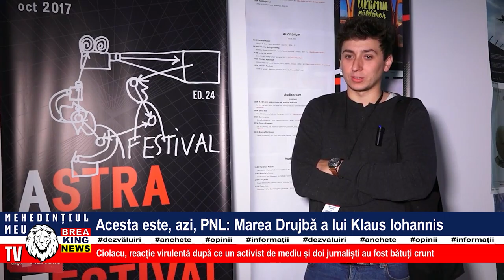ACESTA ESTE, AZI, PNL - MAREA DRUJBĂ A LUI KLAUS IOHANNIS